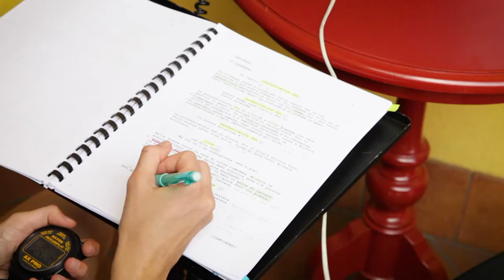Verdiana | Backstage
A short film by Elena Beatrice & Daniele Lince | Starring Erica Del Bianco, Dario Leone and Angela Finocchiaro | 50 Official Selections, 23 Awards
Festivals:
AmiCorti Movie Awards 2021 - WINNER 4 AWARDS: Best Script, Popular Jury Award, Best Couple of Actors (Erica Del Bianco & Dario Leone), Special Award Ars Nova
Festival del Cinema Italiano 2021 - WINNER Stella d'Argento, Scaglie Award
Festival Internazionale del Film Corto Tulipani di Seta Nera 2021 - WINNER Best Movie for TV (RAI Award)
Asti Film Festival 2020 - WINNER Young Jury Award
La Spezia Short Film Awards 2021 - WINNER Best Actress Award to Angela Finocchiaro
Italian Film Festival USA 2021 - WINNER Best Short Film Award
Garofano Rosso Film Festival 2021 - WINNER Best Screenplay
Francigena Film Festival 2021 - WINNER Young Jury Award
Videocorto Nettuno 2021 - WINNER Troisi Award
Aprilia Film Festival 2021 - WINNER 3 AWARDS: Best Script, Aprilia Award, Special Mention for the Original Music
CORTeggiando Vimodrone 2021 - WINNER Best Film
I Corti dei Fabbri 2021 - WINNER Best Film
Bardi Film Festival 2021 - WINNER Audience Award
FIAfest International Audiovisual Festival 2021 (Colombia) - WINNER BEST NARRATIVE SHORT FILM
Punti di sVista, ilBandolo 2022 - WINNER Audience Award
MArteLive 2022 - Finalisti Biennale
Festival Internazionale del Cinema di Salerno 2020 - SPECIAL MENTION (World Premiere)
Festival Internacional Cine de las Yungas 2021 - SPECIAL MENTION
Pigneto Film Festival 2021 - "The Winner is" section, Out of Competition
San Diego Italian Film Festival 2021 - Official Selection
Corti in Cortile 2021 - Official Selection
Festival Internacional de Cine en Ponferrada 2021 - Official Selection
Festival Internazionale del Cinema di Frontiera 2021 (Marzamemi, Sicilia) - Out of Competition
Olhares do Mediterrâneo, Women's Film Festival 2021 - Official Selection
I Corti sul lettino "Cinema e psicoanalisi” 2021 - Official Selection
Early Bird Student Film Festival 2021 - Official Selection
Alumbra, Festival de Cortometrajes Ciudad de Hellín 2021 - Official Selection
Ernesto Esteban Etchenique, Festival de Cortos 2021 - Official Selection
International Cilento Film festival 2021 - Official Selection
International Film Festival ZOOM, ZBLIŻENIA 2022 - Official Selection
Web Marketing Festival 2022 - Finalist
FINTCH Festival Internacional de Cinema de Humor 2022 (Brazil) -  Official Selection
Corte dei Corti 2022 - Official Selection
Metricamente Corto, Short Film Festival 2022 - Official Selection
Festival CortoLovere 2022 - Special Screening

Clermont-Ferrand Short Film Market 2021 - ITALIAN DISTRIBUTOR PICK by ShortsFit for Italian Short Film Center

Screenings:
"Le notti bianche" event, Torino, summer 2021, Cinema Massimo, Glocal Shorts
Glocal Shorts, Cinema Dravelli, Moncalieri (Torino), summer 2021
Glocal Shorts, Officine Caos, Torino, summer 2021
Officina Piemonte Movie, Villar Perosa (Torino), July 2021, before the movie "Sul più bello" di Alice Filippi
Dopo un litigio in cui volano parole grosse, una coppia si risveglia con un problema. Anzi, due: lui non riesce più a parlare e lei non può più sentire. Medici ed esami non servono a nulla ma in loro soccorso arriverà una Maestra Zen con una piantina un po’ speciale.
After a big fight, a couple wakes up with an unbelievable problem: he can't speak and she can't hear anything. Doctors and exams are useless. A female Zen Master and a very special plant come to their aid.
OffiCine and Parmigiano Reggiano present
a IED and Anteo production
"Verdiana"
starring Erica Del Bianco and Dario Leone
and with Angela Finocchiaro
coordinator Mattia Colombo
art direction Silvio Soldini
edited by Nicola Leone
director of photography Alberto Cammarano
produced by Beatrice Sancinelli
screenplay by Giovanni Busnach and Elena Beatrice & Daniele Lince
directed by Elena Beatrice & Daniele Lince
Distributor: ShortsFit
Short Film, 2020, 1.85:1 (Flat)